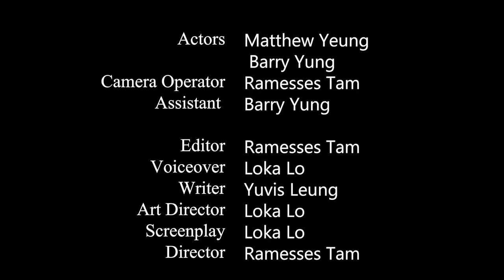CSWCSS proposed SU cabinet No.3 Ancora Promotion Video 2022-2023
呢一個就係我哋Ancora嘅Promotion Video，希望大家睇完之後可以投我哋3號候選內閣Ancora一票!

Anchors aweigh, breaking the waves⚓
錨起破浪，燃點希望⚓